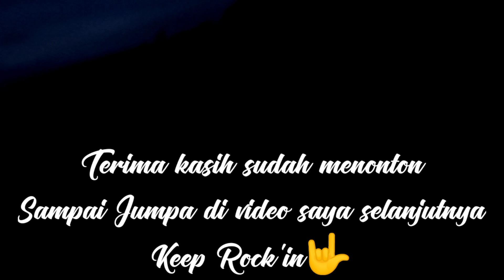Mancing di pulau saat musim angin barat || Rock fishing addict